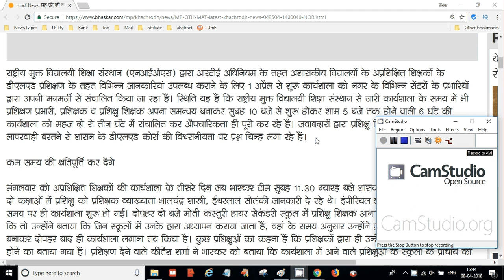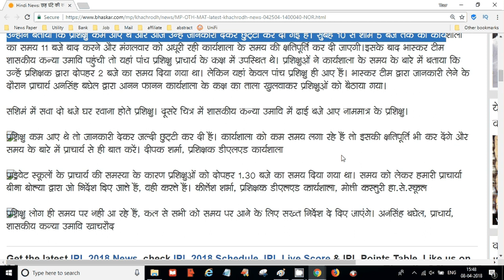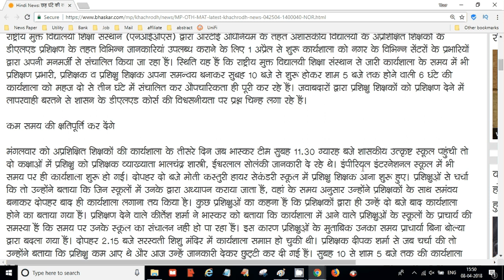NIOS D.EL.ED Workshop Based Activity का नया अपडेट | Online Partner